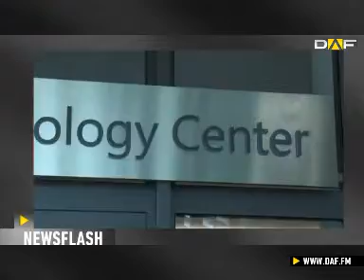Newsflash: Microsoft und Sony stellen neue Spielkonsolen vor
Microsoft will die neue Xbox One für 499 Euro im November in die Läden bringen. Sony will die Playstation 4 ebenfalls zum Ende des Jahres auf den Markt bringen -- allerdings für 399 Euro. Die Bundesregierung spart dank der Niedrigzinsen für Staatsanleihen.